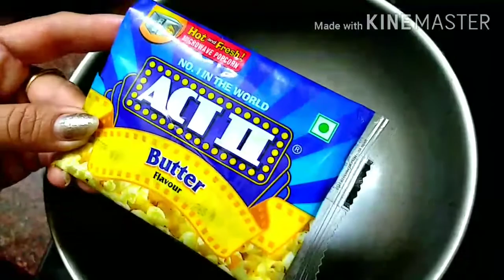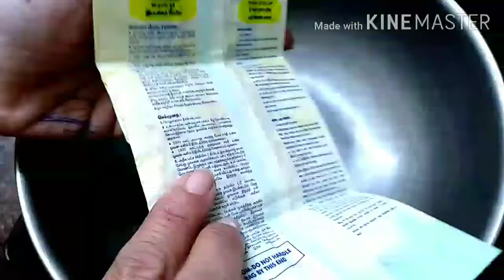review of popcorn in a kadai#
Popcorn in a kadai..can b done in any heavy bottom vessels